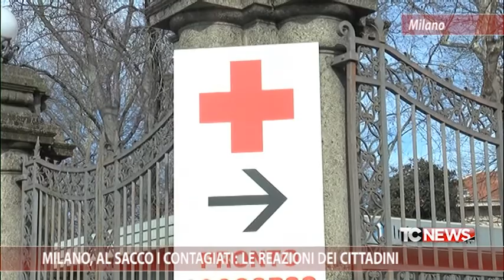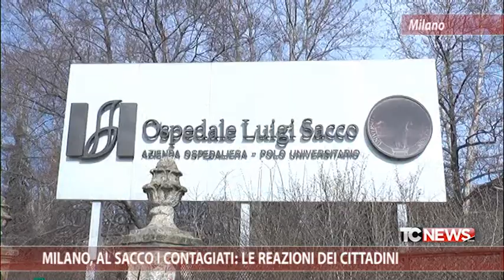Milano , al Sacco i contagiati: le reazioni dei cittadini